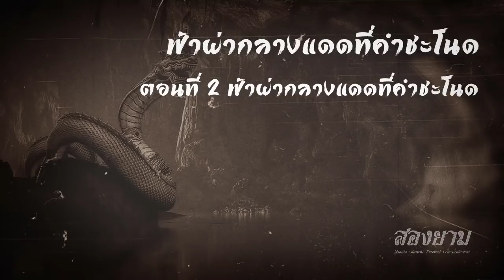ฟ้าผ่ากลางแดดที่คำชะโนด ตอนที่ 2 ฟ้าผ่ากลางแดดที่คำชะโนด | สองยาม